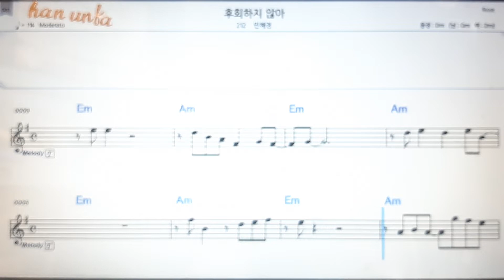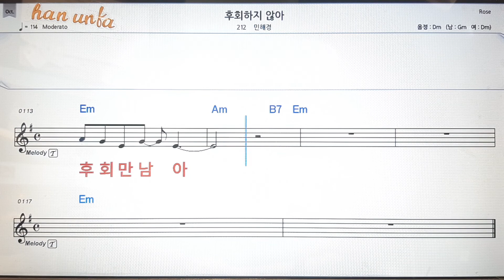후회하지 않아/민혜경💕Karaoke*Sheet Music*Chord*MR💋노래방 반주*기타 코드 악보*가라오케